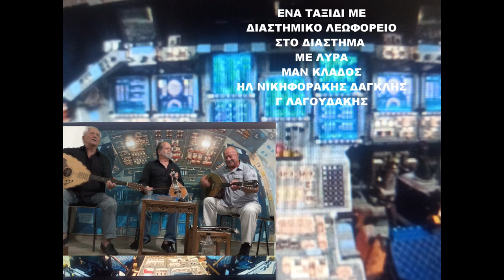Επηραν οι γωνιες φωτια ΕΝΑ ΤΑΞΙΔΙ ΣΤΟ ΔΙΑΣΤΗΜΑ Λυρα Μαν Κλαδος Ηλ Νικηφορακης Δαγκλης Γ Λαγουδακης